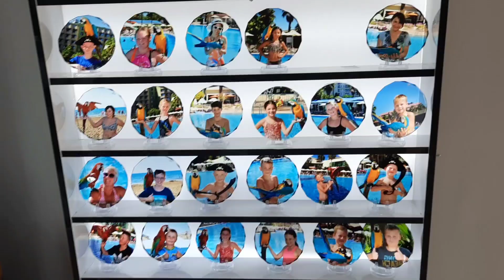206. ОБЗОР СОСЕДНЕГО ОТЕЛЯ.